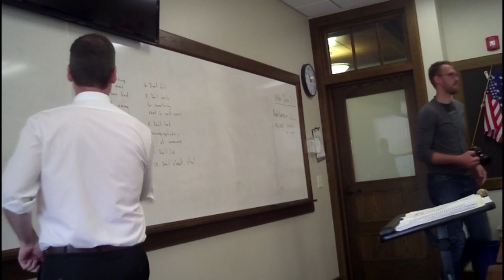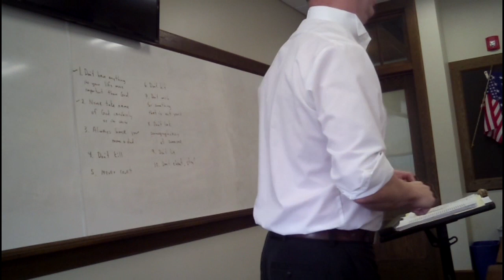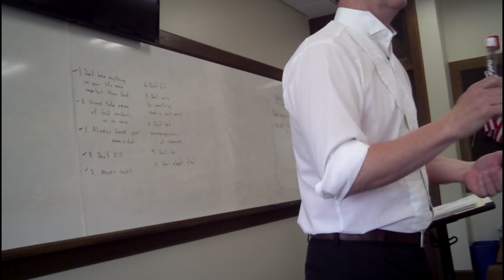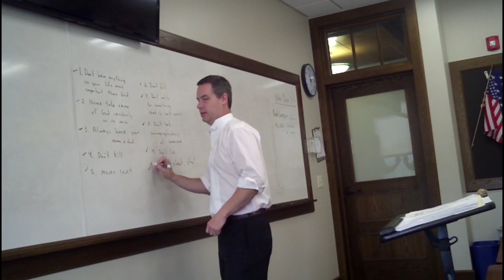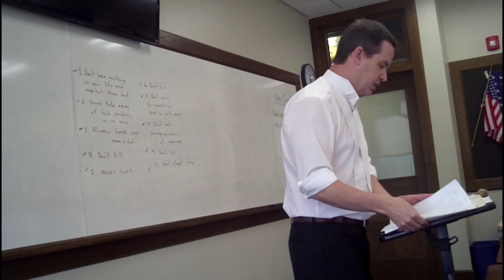Gregg Preston | Book of Mark Introduction | Hillcrest Academy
Gregg Preston introduces students to the first chapter of Mark after some assigned reading. His explanation is gospel centered and is a small piece on why and how Hillcrest is a top ranked Christian boarding high school.